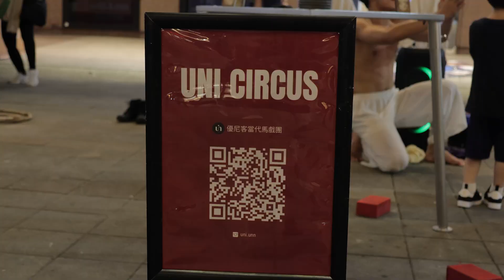台灣街頭藝人優尼客當代馬戲團郭竣宇，倒立砌磚表演Street Artistes, Handstand Stunt on Bricks